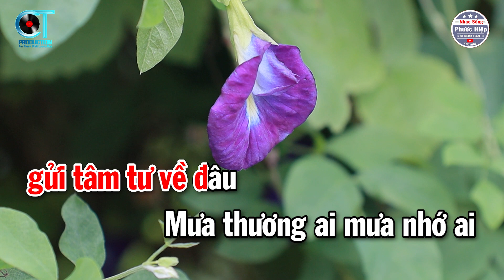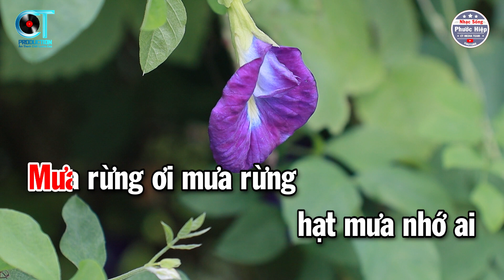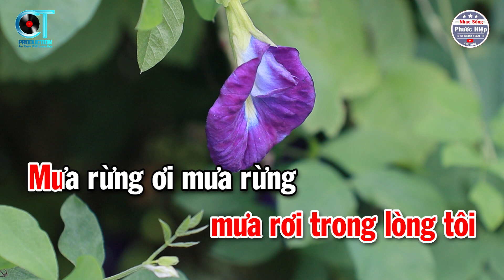Karaoke Mưa Rừng Tone Nữ ( A#m ) Nhạc Sống Mới Dễ Hát | Phước Hiệp